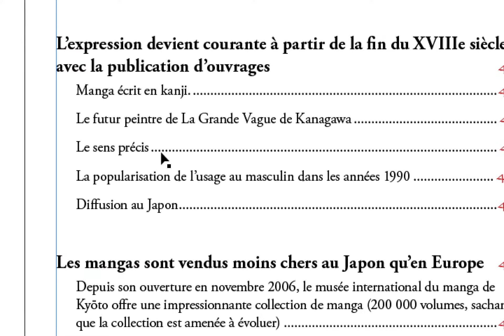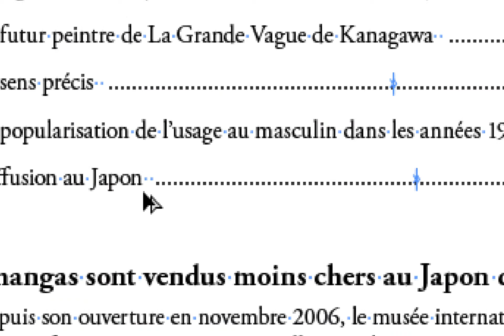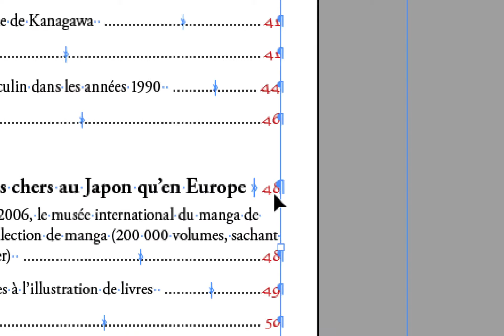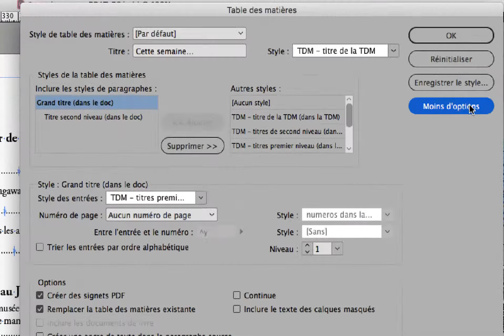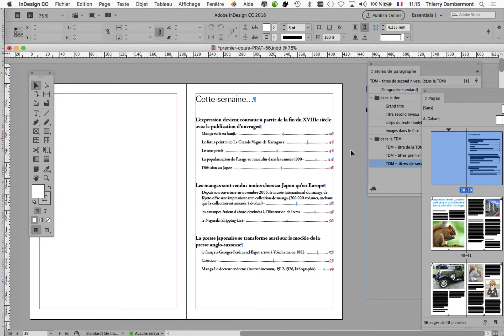InDesign PRATIQUE mai 2019 partie L 04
C'est gratuit !